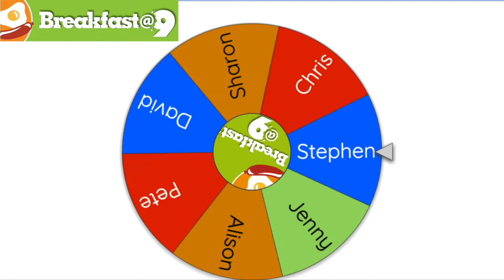20201101 12 Craft Conclusion